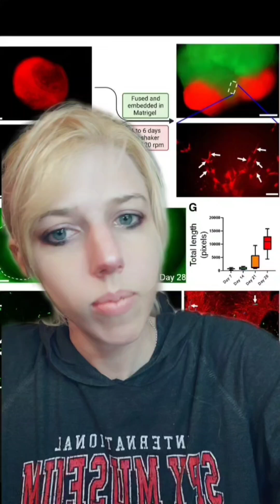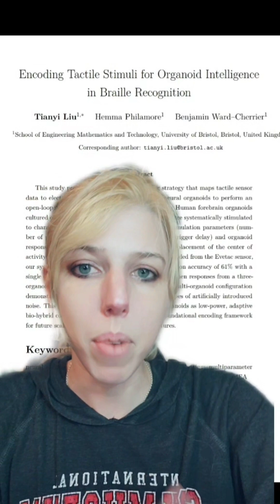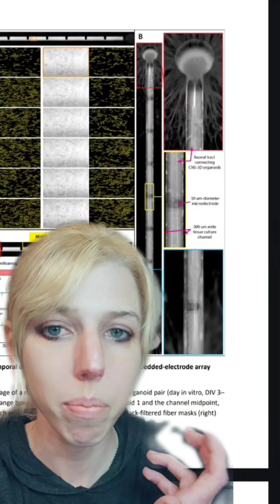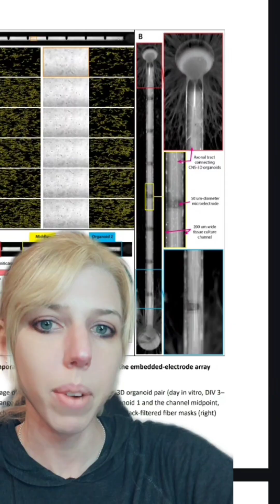Updates On Lab Grown Brains: Keeping Them Alive And Virtual Reality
Further reading